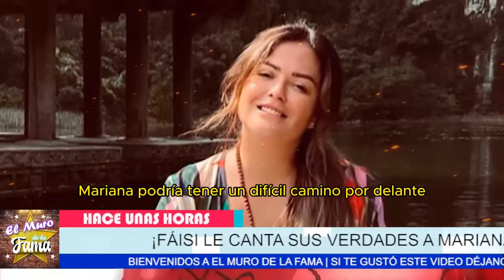🔥😱 REVELAN la VERDAD: Mariana Echeverría y 3 MISTERIOSOs DECESOs🚨 TR4GED1A y P0LÉM1CA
🔥😱 REVELAN la VERDAD: Mariana Echeverría y 3 MISTERIOSOs DECESOs

 TRAGEDIA y POLÉMICA: Mariana Echeverría en el OJO del HURACÁN
ESCÁNDALO: Mariana Echeverría INVOLUCRADA en TRÁGICO INCIDENTE

“La verdad es que toda esta información sobre Mariana Echeverría podría ser simplemente un caso más de chismes y rumores infundados. Quizás, al final del día, esto no sea más que un malentendido sin mayores consecuencias.”

Pero si todo lo que se dice es cierto, las revelaciones que se han hecho podrían cambiar por completo la percepción que el público tiene de ella. Imagina el impacto que esto podría tener no solo en su carrera, sino en toda la industria del entretenimiento.”

"Es posible que después de escuchar lo que voy a compartir, algunos de ustedes sientan que esta historia de Mariana Echeverría es demasiado escandalosa, tal vez incluso difícil de creer. No me sorprendería si decidieran que esta información es tan impactante que prefieren no involucrarse más en el tema."

Pero claro, si deciden seguir adelante y profundizar en estos detalles, podrían descubrir un entramado de secretos y revelaciones que nunca imaginaron, revelando aspectos oscuros que han estado ocultos durante años."

Entertainment
Television program
noticias de espectaculos
espectaculos noticias
noticias de la farandula
tv mexicana
Televisa espectaculos
chismes
escandalo de los famosos 2024
farandula 2024
chisme de farandula
karol tamiko
programa hoy
suelta la sopa
polemica
Ventaneando